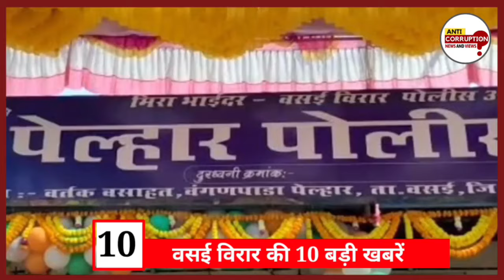Vasai Virar top 10 news today | वसई विरार शहर की मुख्य बड़ी खबरें | Nalasopara vasai virar hindi